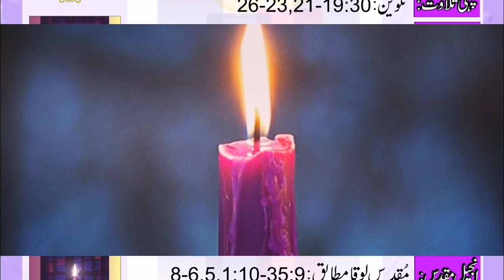First Saturday of Advent daily Catholic readings and reflection in Urdu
Reader: Miss Sabahat Mughal and reflection by Rev, fr. Andrew Nisari